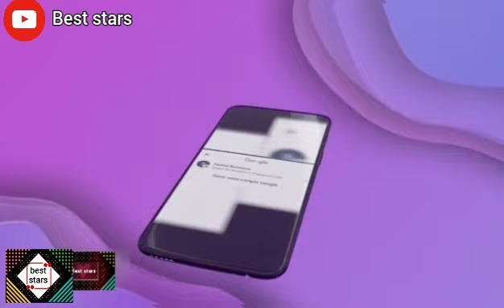تايلور وارد زوجة رياض محرز قادمة إلى السعودية ! ستعيش مع رياض بعد توقيعه مع نادي الأهلي السعودي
تايلور وارد زوجة رياض محرز قادمة إلى السعودية ! ستعيش مع رياض بعد توقيعع  مع نادي الأهلي السعودي

تايلور وارد زوجة رياض محرز قادمة إلى السعودية ! ستعيش مع رياض بعد توقيعع  مع نادي الأهلي السعودي رياض محرز للأهلي جئنا ! تكلم العربية بعد أول ظهور مع نادي الأهلي السعودي و هذا بعد توقيعه مع نادي الأهلي السعودي في مدينة باريس رياض محرز شارك تفاصيل إنتقاله إلى الأهلي السعودي في هذا المقطع ستتابعوا معنا أخبار المشاهير ك مونيا بن فغول سارة رجيل مايا رجيل سيليا مونا ليمام سهيلة معلم سهيلة بن لشهب و كنزة مرسلي سارة لعلامة إيناس عبدلي منال حدلي نورهان زغيد سولكينغ مروان قروابي ريفكا وردة شارلوموني و الكثير من المشاهير